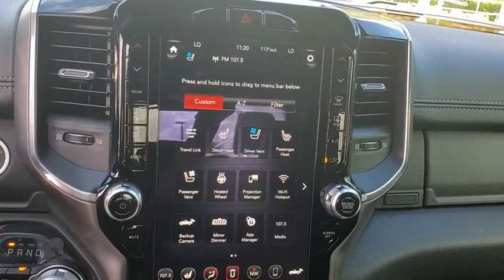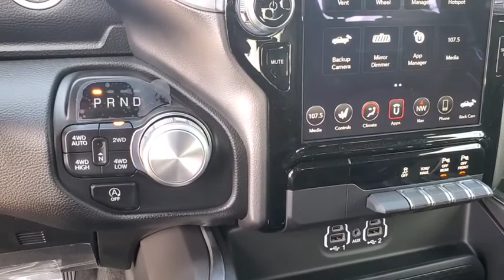2020 Ram 1500 New Smyrna Beach, Port Orange, Daytona Beach, Deltona, Sanford, FL N157345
Diamond Black Crystal Pearlcoat New 2020 Ram 1500 available in New Smyrna Beach, Florida at New Smyrna Chrysler. Servicing the Port Orange, Daytona Beach, Deltona, Sanford, FL area.